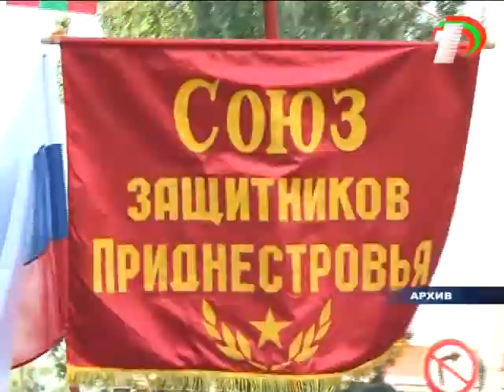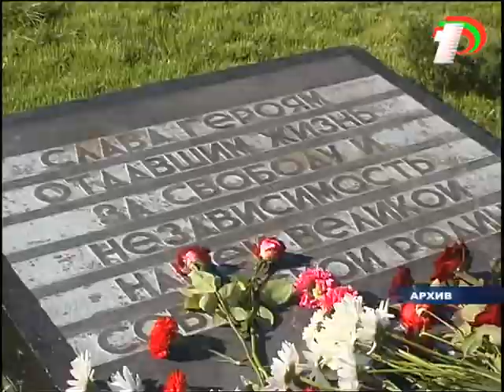АНОНС 19 ИЮНЯ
В 8 часов утра запланировано проведение литии по невинно убиенным в Преображенском Соборе Бендер. За полчаса до этого на центральной площади города начнется митинг-реквием. Затем колонны людей двинутся к мемориалу Памяти и скорби, где пройдет возложение цветов...